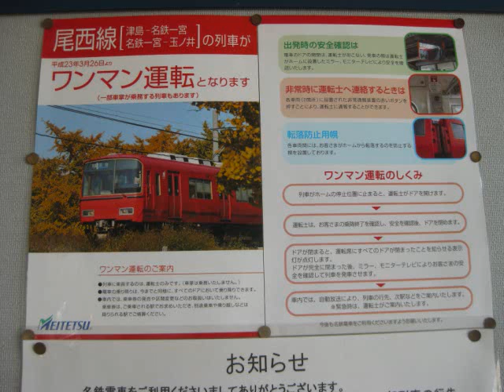名鉄走行音 尾西線 淵高⇒津島